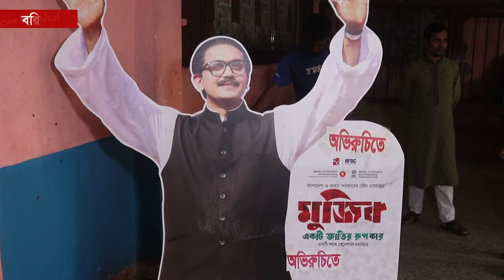সিনেমা দেখে উল্লাস ছিল না, ছিল মলিনতা ৭শ’গ্রামবাসীকে মুজিব সিনেমা দেখালেন | Mujib | News Barisal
যুদ্ধ পরবর্তী সময় অভিভাবকদের কাছ থেকে জাতির পিতা বঙ্গবন্ধু শেখ মুজিবুর রহমানের বিভিন্ন কর্মকান্ড থেকে শুরু করে তাকে হত্যার লোকহর্ষ বর্ণনা শুনে আসছিলেন। সেই বর্ণনা সিনেমার পর্দায় দেখে অনেকেই কান্না ধরে রাখতে পারেনি। যেখানে সিনেমা শেষে দর্শক বের হয় আনন্দ-উল্লাসের মধ্য দিয়ে সেখানে মলিন মুখে বের হয়েছে দর্শক।

বাবুগঞ্জ ও মুলাদী উপজেলার ১২টি ইউনিয়নের ৭শ’গ্রামবাসীকে হলে এনে মুজিব একটি জাতির রূপকার সিনেমা দেখার সুযোগ করে দেন বাবুগঞ্জ উপজেলা আওয়ামীলীগের কার্যনির্বাহী সদস্য আতিকুর রহমান।

আজ শুক্রবার (৩ নভেম্বর) বরিশাল নগরীর অভিরুচি সিনেমা হল ভাড়া করেন তিনি।

বিকাল ৩টা থেকে ৬টা পর্যন্ত বাবুগঞ্জ-মুলাদী উপজেলা আওয়ামী লীগের নেতৃবৃন্দ ছাড়াও মুক্তিযোদ্ধা, বিভিন্ন শিক্ষা প্রতিষ্ঠানের শিক্ষক-শিক্ষার্থীরা সিনেমাটি উপভোগ করেন।

এসময় বাবুগঞ্জ উপজেলা আওয়ামী লীগের কার্যনির্বাহী সদস্য ও বরিশাল বিভাগ উন্নয়ন ফোরামের সাধারন সম্পাদক আতিকুর রহমান বলেন ...

আতিকুর রহমানের নেতৃত্বে মুজিব সিনেমাটি দেখতে এসেছিলেন বাবুগঞ্জ উপজেলা চেয়ারম্যান কাজী ইমদাদুল হক দুলাল, উপজেলা আওয়ামী লীগের সাধারণ সম্পাদক ও রহমতপুর ইউনিয়নের চেয়ারম্যান মৃধা মুহাম্মদ আক্তারুজ্জামান মিলন, উপজেলা ভাইস চেয়ারম্যান ইকবাল আহমেদ আজাদ, জাহাঙ্গীরনগর ইউনিয়নের চেয়ারম্যান কামরুল আহসান খান হিমু সহ আওয়ামী লীগ ও অঙ্গ সহযোগী সংগঠনের নেতৃবন্দ উপস্থিত ছিলেন।

এসময় বাবুগঞ্জ উপজেলা চেয়ারম্যান কাজী ইমদাদুল হক দুলাল বলেন..,

বাবুগঞ্জ-মুলাদী থেকে দর্শনার্থীদের বরিশাল শহরে ৬টি বাস, শতাধিক মোটরসাইকেল ভাড়া করেছিলেন সমাজসেবক আতিকুর রহমান। দুপুর আড়াইটার মধ্যে বাসভর্তি করে বরিশাল নগরীতে আসেন মুজিবপ্রেমীরা। এরপর প্রাণ ভরে মুজিবকে উপভোগ করেন তারা।